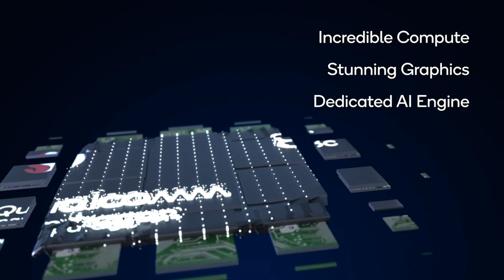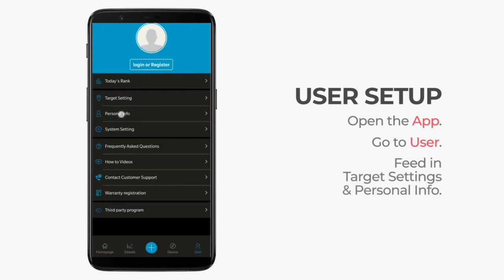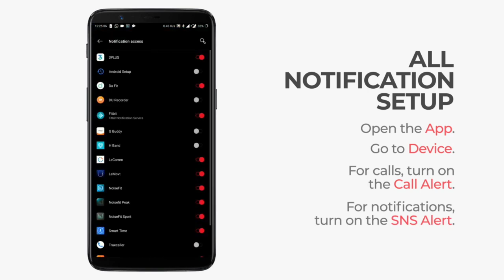Realme smartwatch india launch date | Price and Specification